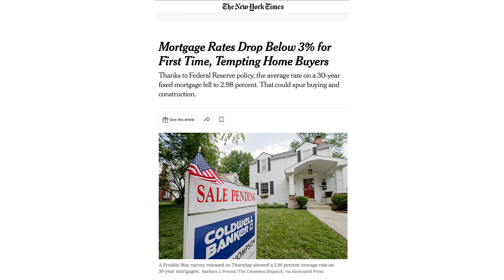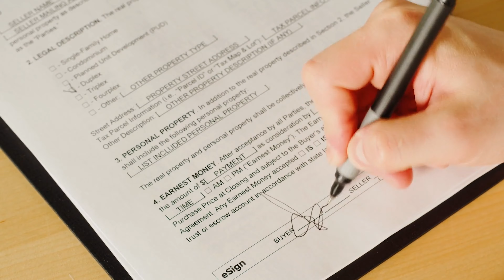What’s Happening in Long Beach?